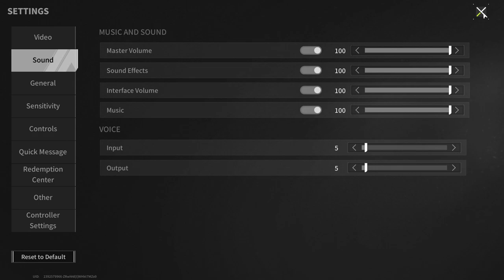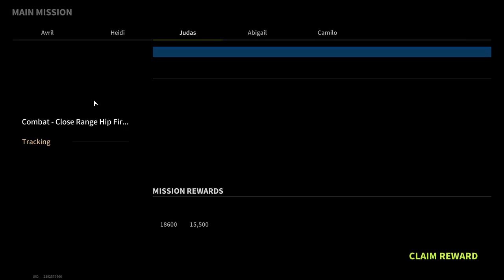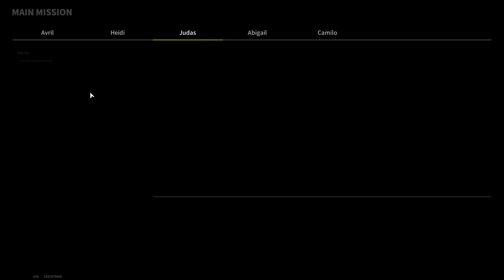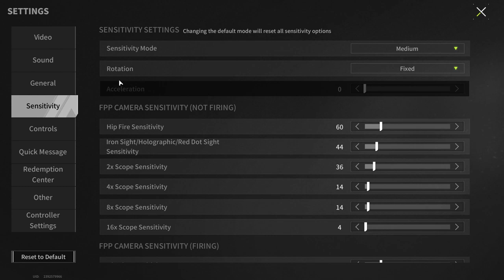The Rewards For Judas' Tasks Look Very Profitable - Lost Light